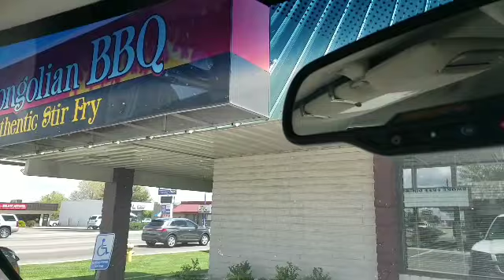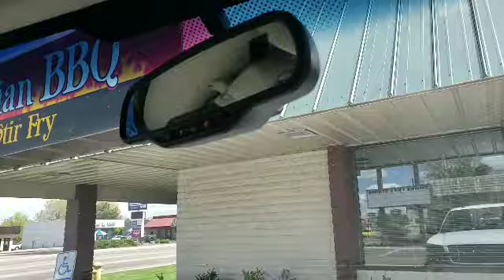Finally our sprinkler is on|Mongolian BB